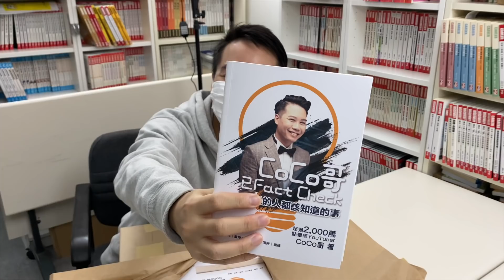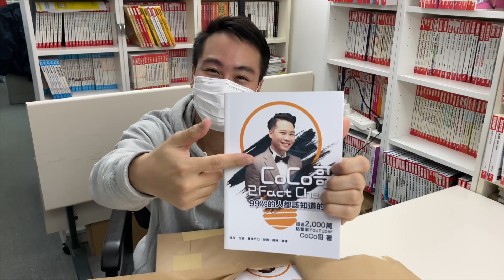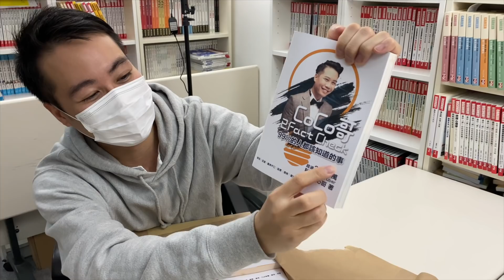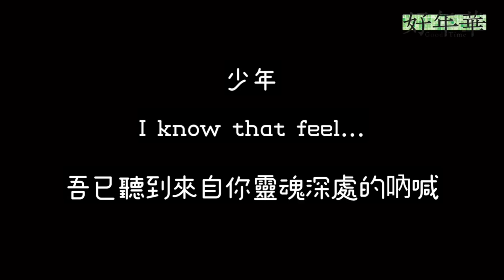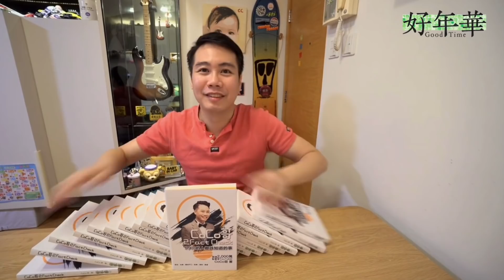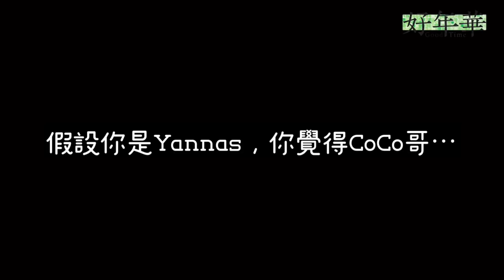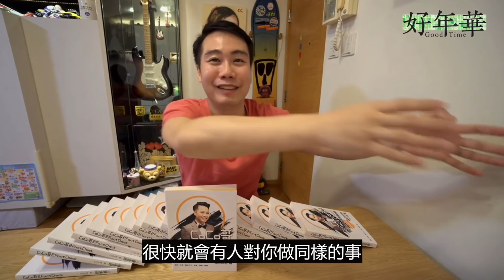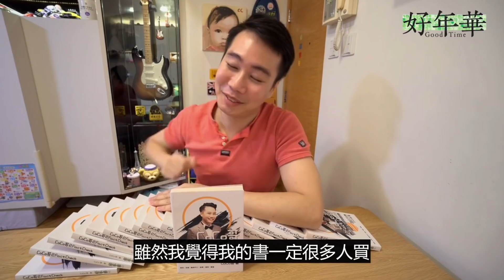十萬訂閱Q&A🔥新書講乜？從未透露的事情？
十萬Q&A🔥從未透露的事情？新書講乜？